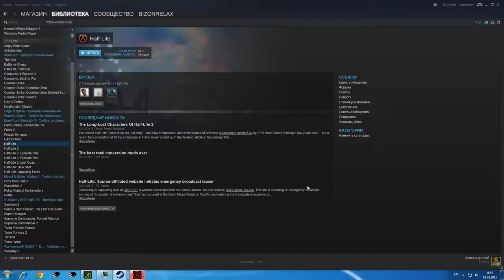Half Life 02 19 2015 08 52 06 39